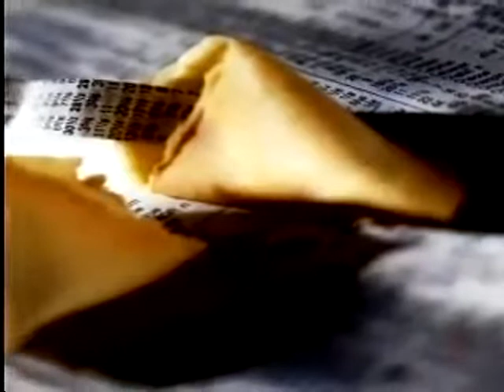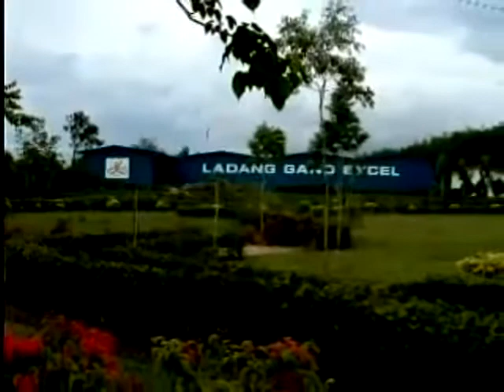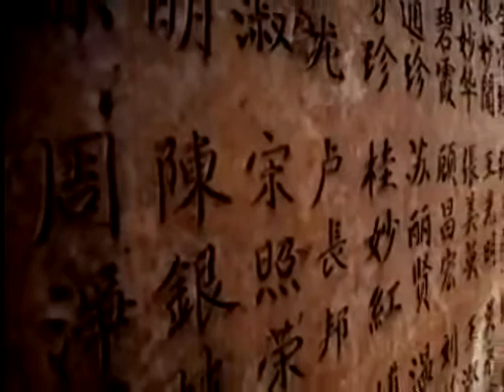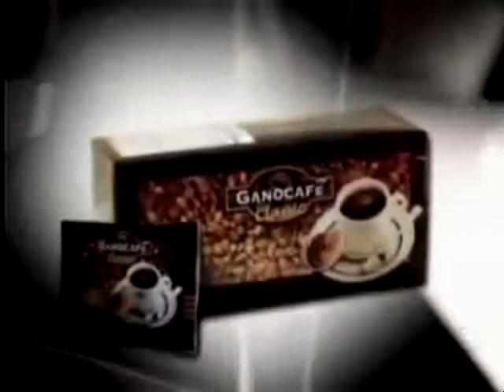Spanish Gano Excel Co